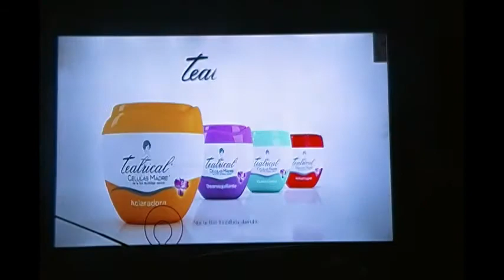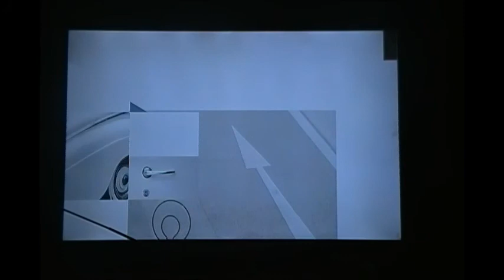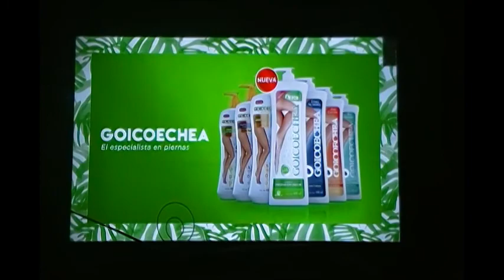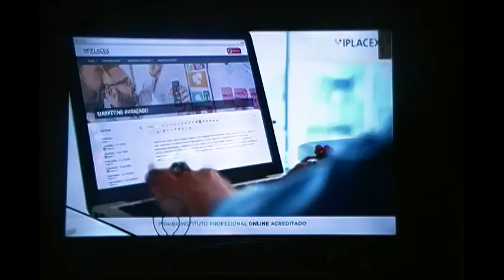Publicidad Televisiva Marzo 2020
Chile 2020, La Tele Miente, JJRD 32